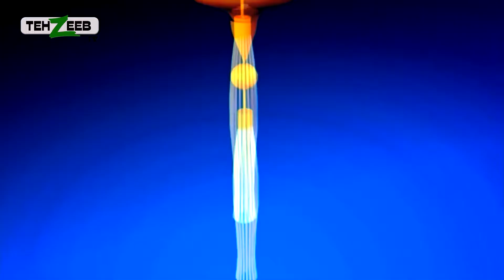Asan Tarjuma e Quran Ep 06 Part 01